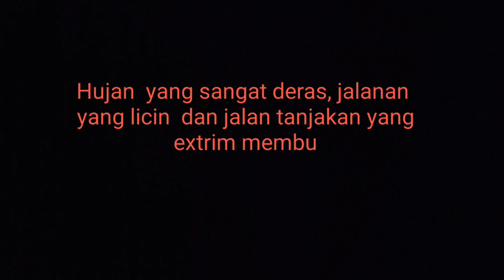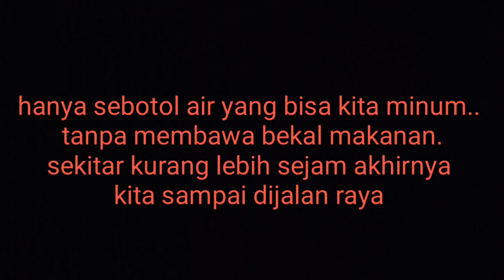Keindahannya Mulai Terkuak Air Terjun Banyu Wana Amertha